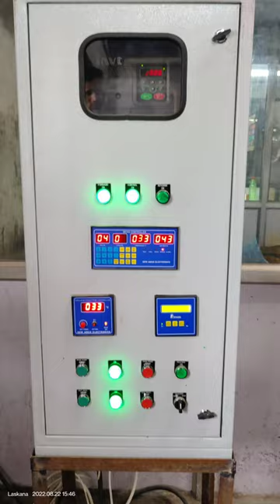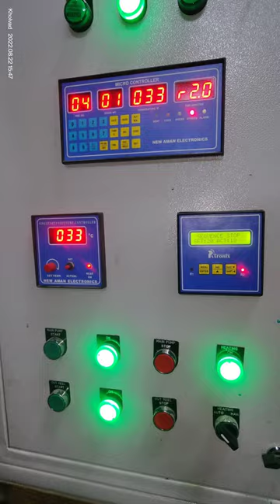100 Kg cotton How to make for ready process viscose dyeing spry dyeing panel board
Viscose hand dyeing machine with automatic panel board spare dyeing
New Aman Electricals..
Pandesara Surat